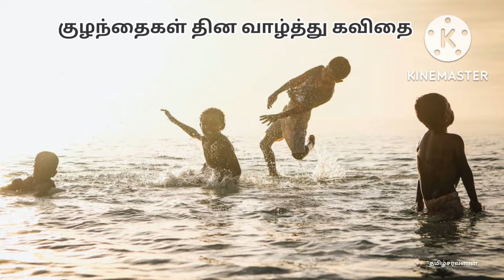குழந்தைகள் தினம் பற்றிய கவிதை | children's day special tamil kavithai | tamilsaravanan kavithaikal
சுதந்திர இந்தியாவின் முதல் பிரதமர் பண்டிட் ஜவஹர்லால் நேருவின் பிறந்த நாளான நவம்பர் 14-ம் தேதி குழந்தைகள் தினமாக கொண்டாட படுகிறது.

Children’s Day 2022: குழந்தைகள் தினம் உருவான வரலாறு, முக்கியத்துவம் என்ன?

குழந்தைகள் தினம் என்றாலே மகிழ்ச்சி தான். பள்ளிகளில் சிறப்பு ஏற்பாடுகள் செய்யப்படும். ஆசிரியர்கள் மாணவர்களுக்கு இனிப்பு வழங்கி மகிழ்ச்சியை வெளிப்படுத்துவர். பள்ளிகளில் போட்டிகள் நடைபெறும். வெற்றி பெற்ற குழந்தைகளுக்கு பரிசு வழங்கப்படும். அந்நாள் முழுவதும் சிறப்பானதாக இருக்கும்.

குழந்தைகள் தினம் குழந்தைகளுக்காக அர்ப்பணிக்கப்பட்ட நாள். ஆண்டுதோறும் நவம்பர் 14-ம் தேதி குழந்தைகள் தினம் கொண்டாடப்படுகிறது. இந்தியாவின் முதல் பிரதமர் பண்டிட் ஜவஹர்லால் நேருவின் பிறந்தநாளான நவம்பர் 14-ம் தேதி நாடு முழுவதும் குழந்தைகள் தினம் கொண்டாடப்படுகிறது.

நேரு குழந்தைகளை மிகவும் நேசித்தவர். குழந்தைகள் மத்தியில் பிரபலமாக இருந்ததால், ‘சாச்சா நேரு’ (Chacha Nehru) என்று போற்றப்பட்டார்.

முக்கியத்துவம்

இந்த நாளில் குழந்தைகளின் உரிமை, அவர்கள் நாட்டின் எதிர்காலம் மற்றும் அவர்கள் கல்வி கற்க வேண்டியதன் அவசியம் குறித்த விழிப்புணர்வு ஏற்படுத்துகிறது. நேரு குழந்தைகளை நாட்டின் சொத்தாக கருதினார். குழந்தைகளுக்கு தரமான கல்வி வேண்டும் என நினைத்தவர்.

If you like the video please follow our channel friends

Comments